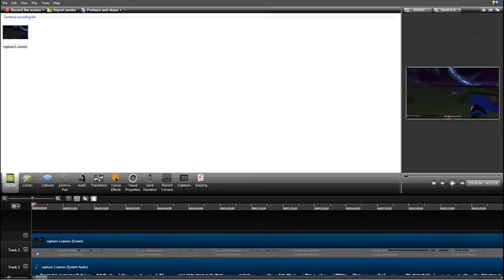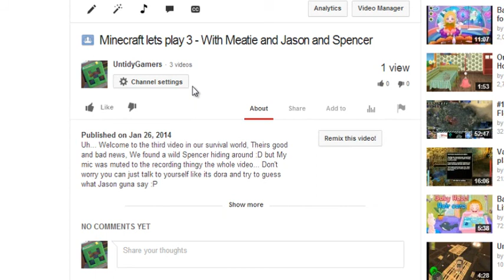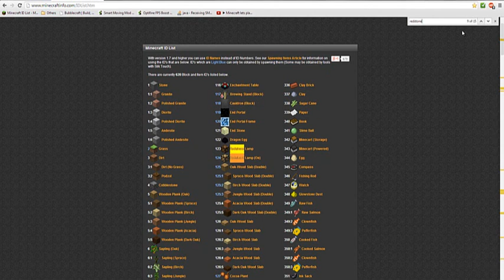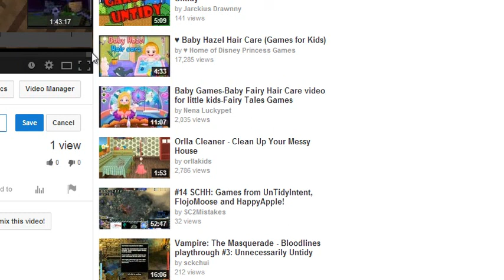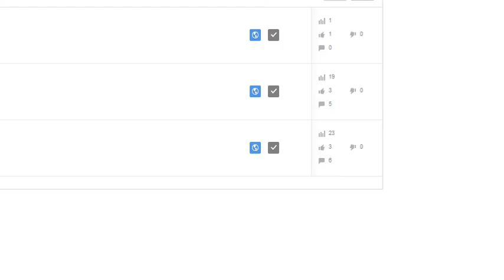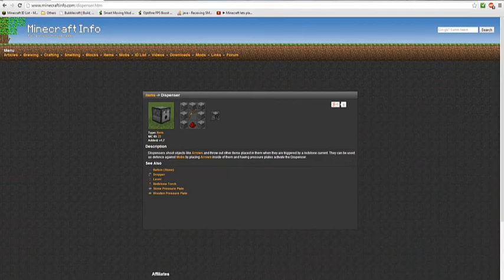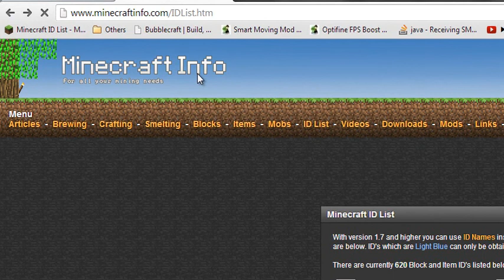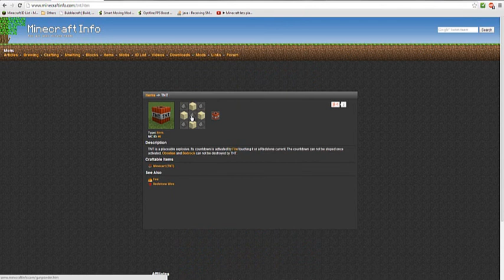Minecraft lets play 4 - With Meatie and Jason and Spencer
Our 4th upload in this survival world series, all went well as we finished a nether portal and build a "Great" wall.

We hope you enjoy listening us talk about pointless stuff and don't forget to tell your friends about our Chanel as we are still trying to get more subscribers and viewers :D Thanks everyone for your support.